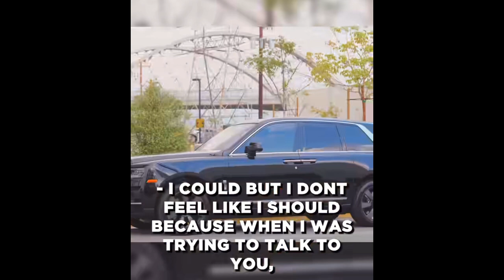HOW TO CATCH A GOLD DIGGER PART 2